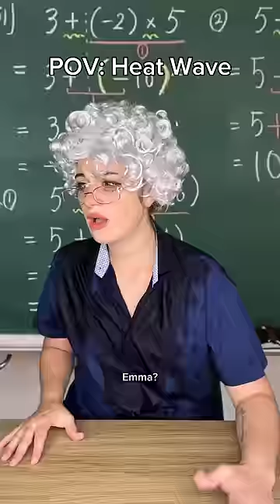POV: Heat Wave.